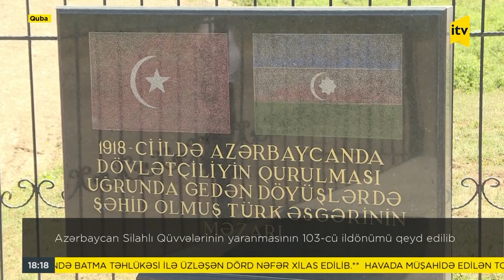Azərbaycan Silahlı Qüvvələrinin yaranmasının 103-cü ildönümü qeyd edilib